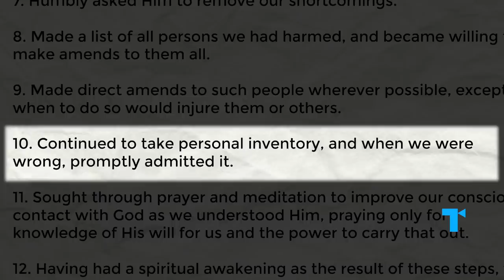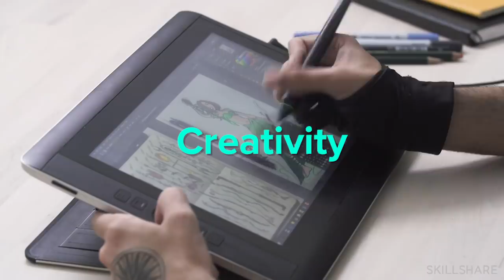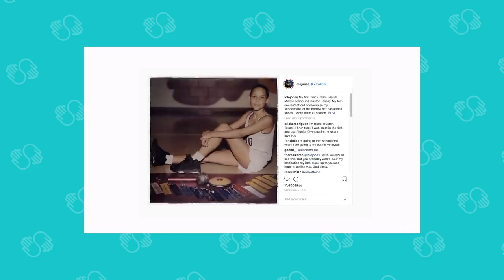Bridesmaids: Annie and Your Inner Addict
| Through Annie (Kristen Wiig), Bridesmaids tells a story about hitting rock bottom - and then turning your life around. So how to you embrace the gift of arriving at your lowest point, break your toxic habits and fight for your happiness?